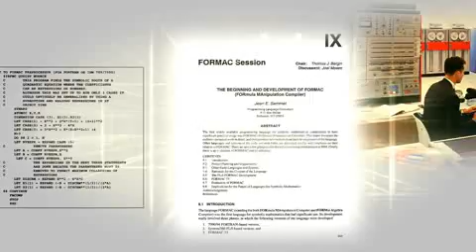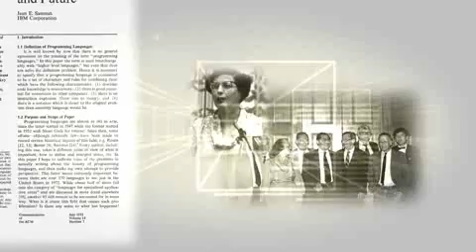Jean E. Sammet receives 2009 IEEE Computer Society Computer Pioneer Award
The IEEE Computer Society presented its 2009 Computer Pioneer Award to Jean E. Sammet for pioneering work as one of the first developers and researchers in programming languages. The Computer Pioneer Award honors individuals whose contributions to the development of the computer field occur at least 15 years earlier.  Ms. Sammet accepted her award at the Computer Society's 9 June 2010 awards ceremony in Denver, Colorado.

Jean E. Sammet supervised the first scientific programming group for Sperry Gyroscope Co.  from 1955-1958. While working at Sylvania Electric Products (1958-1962), she served as a key member of the original COBOL committee.  She joined IBM in 1961 to manage the Boston Programming Center. She initiated the concept, and directed the development, of the first FORmula MAnipulation Compiler (the first used general language and system for manipulating nonnumeric algebraic expressions.)  Sammet authored Programming Languages: History and Fundamentals , which was called an instant computer classic when published in 1969.